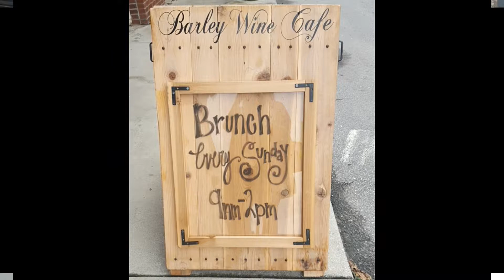Barley Wine Feature Video - Realtors on the Go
This week, Realtors on the Go Kelli Salter visits Barley Wine Cafe & Catering Co in Jacksonville, NC

Run by Luci Graikowski and formerly known as Renee's Courthouse Caffe, Barley Wine Cafe will slowly be growing into a place where you can come and enjoy a cup of java in the morning and a perfect glass of wine in the evening!